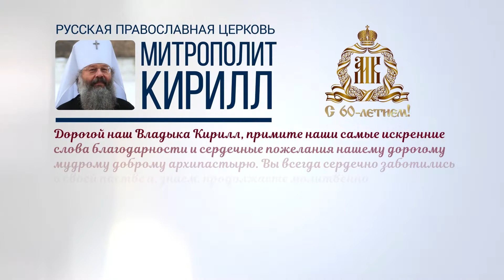Поздравительный ролик митрополиту Кириллу с 60-летием